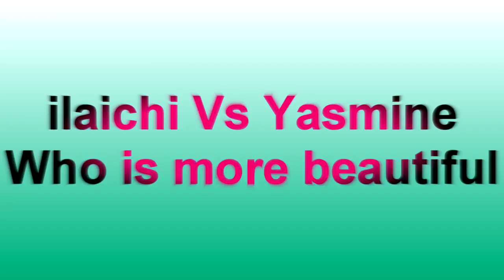Yasmine(Aladdin) VS Ilaichi(JCPH) - Which actress is prettier? | Hiba Nawab | Avneet Kaur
Yasmine(Aladdin) VS Ilaichi(JCPH) - Which actress is prettier?
Who is more beautiful between Hiba Nawab and Avneet Kaur?